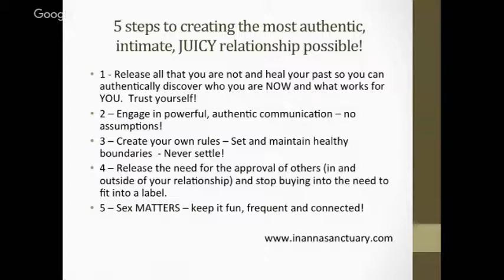Up-Leveling Your Intimacy: Navigating the Buffet of Relationship Structures Consciously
to learn more about how Lucia Gabriela can help you to experience amazing breakthroughs in your love life, intimacy, sensuality, relationships and sexuality.